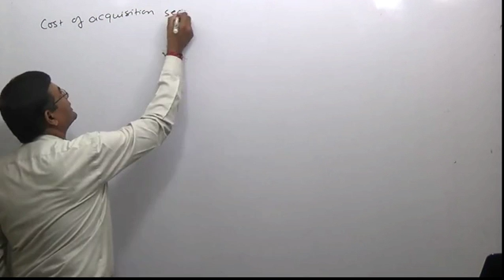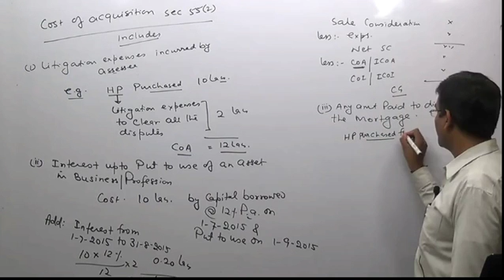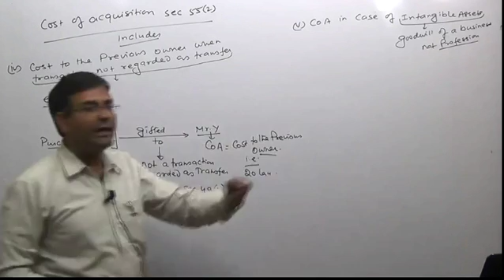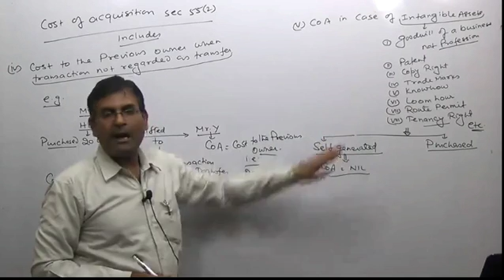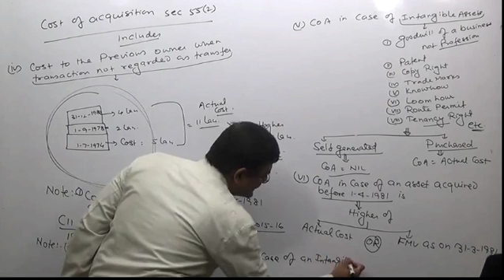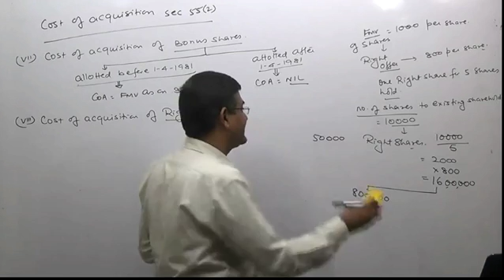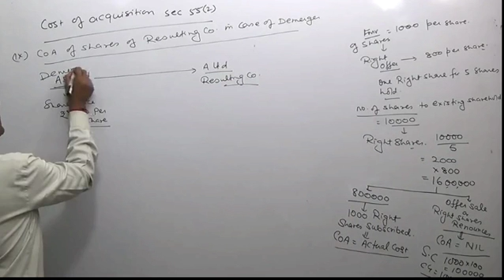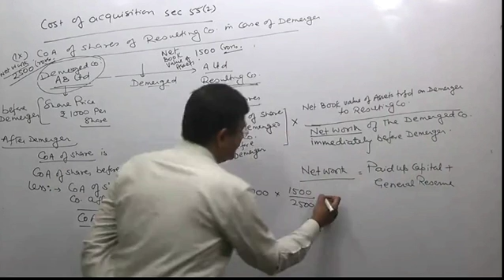Capital Gain 5